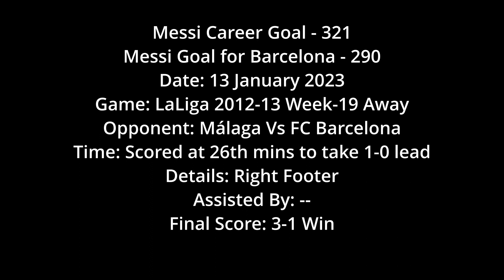Messi 321 - Messi makes the Malaga defender back pass a merry - Consecutive goals in LaLiga 2012-13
Date: 13 January 2023
Game: LaLiga 2012-13 Week-19 Away
Opponent: Málaga Vs FC Barcelona
Time: Scored at 26th mins to take 1-0 lead
Details: Right Footer
Assisted By: --